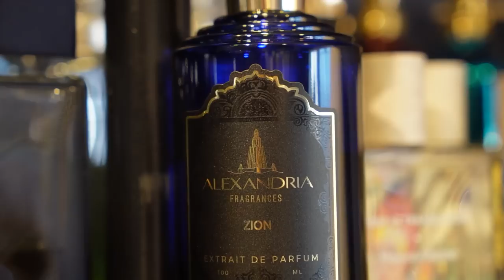Alexandria Zion: Phiên Bản Clone Hoàn Hảo ?! | Kiên Fragrance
Với Zion của Alexandria các bạn thấy sao nhỉ, đợt vừa rồi cũng hot lắm mà giờ mới có dịp thử. Mọi người muốn thử mùi nào thêm thì chia sẻ dưới nha:

● Nơi tài trợ nước hoa cho sản phẩm lần này, nhập code "KIEN92" nha: